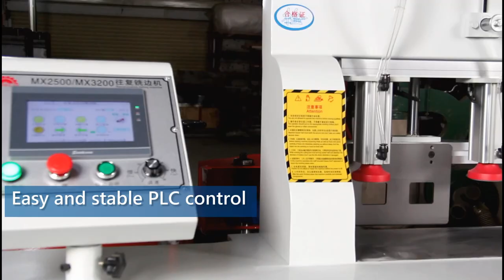SAGA SL1 Solidwood milling CNC(Engineer Grade)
This is a simple CNC milling machine for door or groove work, joint work, with very simple and stable PLC control, durable 35mm diameter spindle, belt driven 9000rpm rather than light duty electrical spindle, give a powerful and very clean moulding or milling amid for heavy edge or end milling work